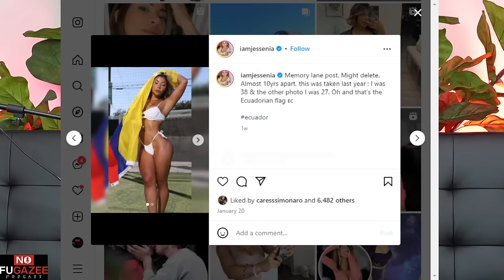Girl with OF thinks she deserve a HIGH VALUE MAN